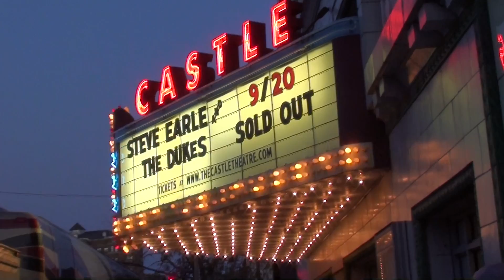Castle Theatre Marquee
STEVE EARLE and THE DUKES
          9/20 SOLD OUT